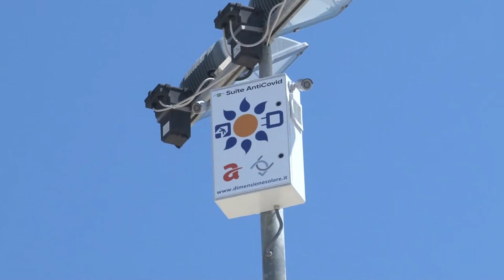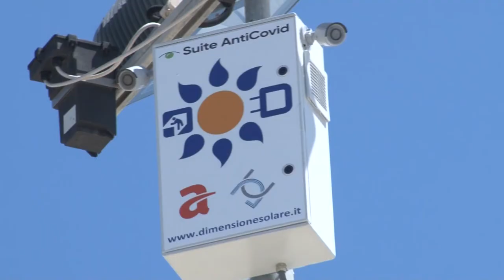Pescara. Arrivano le telecamere intelligenti anti-covid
Telecamere con intelligenza artificiale a Pescara. Serviranno per evitare assembramenti, ma anche per controllare la movida